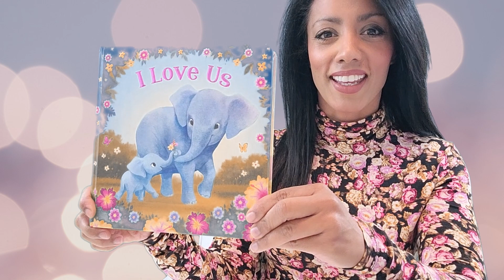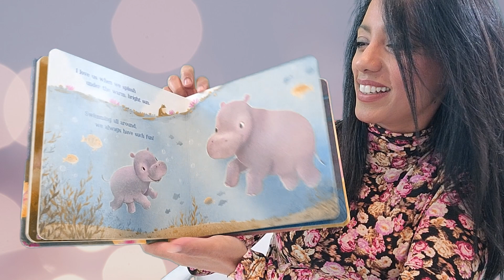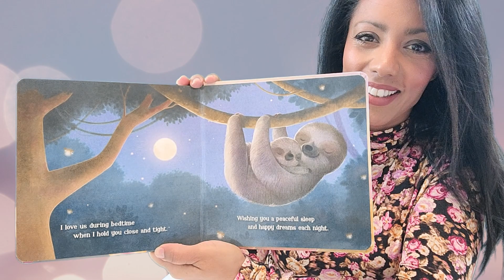Best Kids Book 2023, I Love Us Book Read Aloud, Bedtime Story